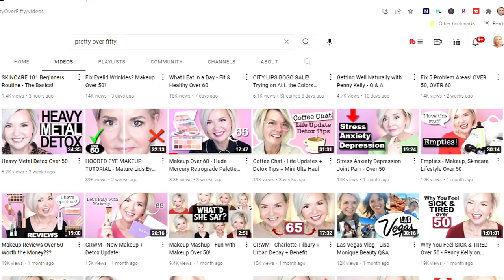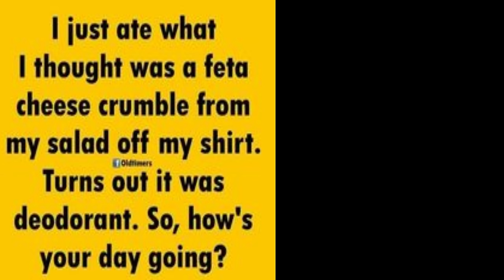Makeup That Looks GREAT on EVERY Woman - Especially OVER 40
Makeup products that really look beautiful on every woman. Really? REALLY!  I've hand picked several of my OG makeup products after shopping my stash and I think you're going to LOVE them!  And as always, I have my women OVER 40 and mature skin in mind! Have a great week!

All products & makeup worn are listed & linked below.

My Shirt
Nail polish (you do blue)
Thumb ring

*Products Mentioned:
Nyx Marshmellow Primer

Smashbox Cali Contour Palette

Colourpop It's A Mood Palette

Alter Ego Shadow Kiss Palette

Xlash Eyelash Growth Serum

Rimmel Exaggerate Lip Liner in Addiction

Maybelline Lipstick in Romantic Rose

Maybelline Lipstick in Nude Lust

Nyx Butter Lip Gloss in Tiramisu

Milani Keep It Full Lip Gloss in Nude Shimmer

*Other Makeup Worn:
Nars Light Reflecting Skincare Foundation in Vienna
Urban Decay 24/7 Eyeliner in Bourbon
Laura Geller Baked Balance & Bronze in Fair
Nyx Micro Brow in Ash Brown

Also, if you would like to help a little more, when watching one of my videos please watch it all the way through, that helps to show the YT algorithm that people are interested in my video. If you have time, watch one or two of the ads shown with the video, that's the only way YouTubers get paid at all, if people watch the ads. So if you have a favorite Youtuber, you now know how you can support them with these little tips. THANK YOU SO MUCH FOR YOUR SUPPORT!